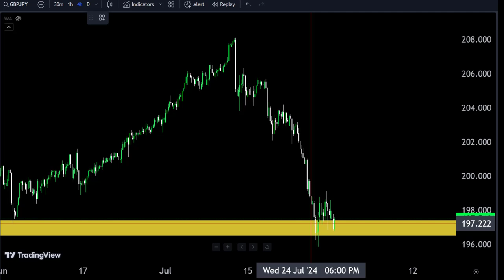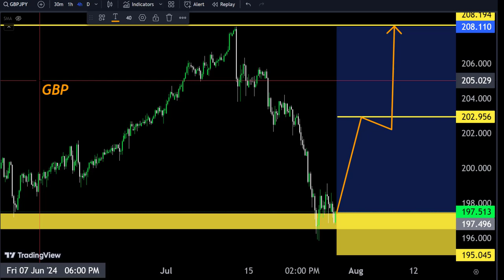GBPJPY H4 Technical analysis 🤷‍♂ Today forecast Make money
Hello Traders